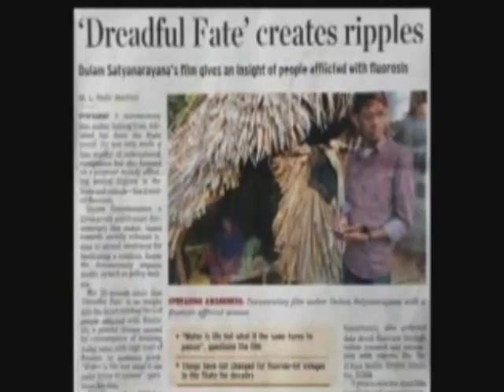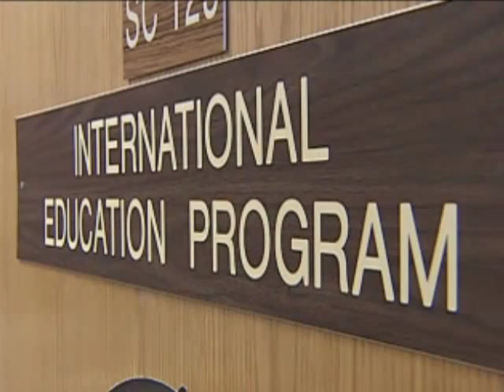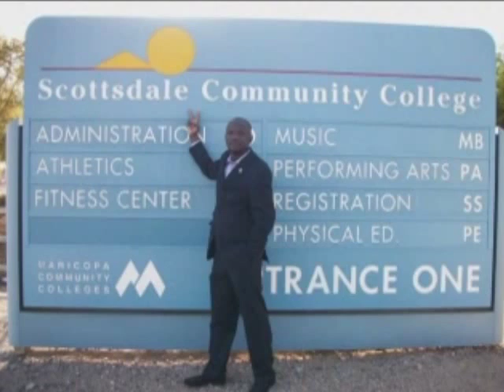Interview in MCTV